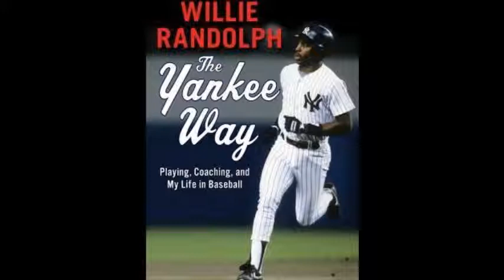New York Yankee Player/Coach Willie Randolph Chats About His Book "The Yankee Way"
Ever since I can remember being a baseball fan, I've been a New York Yankees fan. Growing up, one of my heroes was Willie Randolph, so learning that I would get to interview him sent me into orbit.

Well, Randolph now has a book out chronicling his decades in baseball and he took some time to call in to chat about "The Yankee Way".